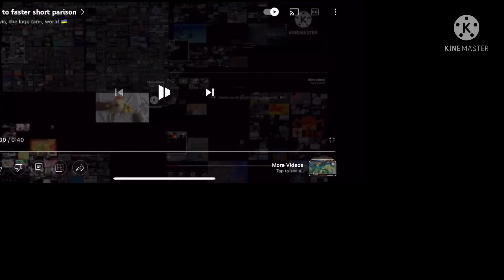Up To Faster Stainender’s Game Parison